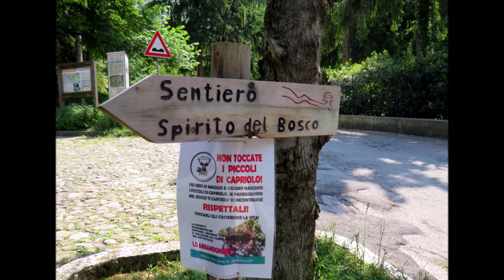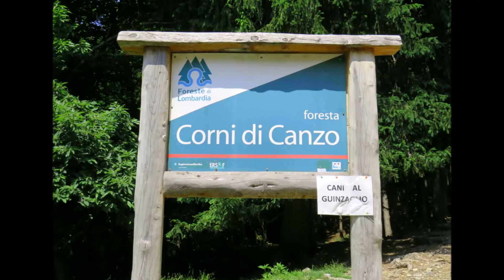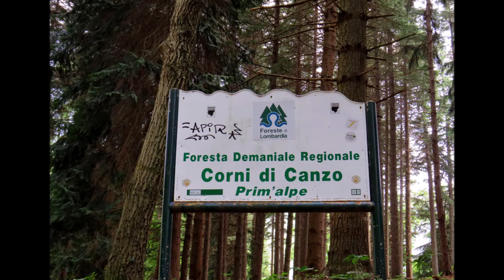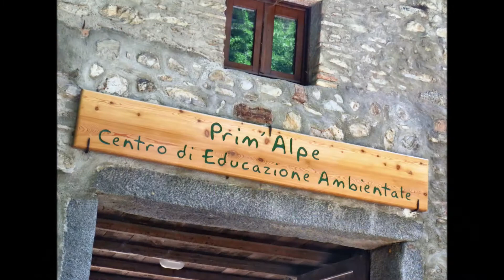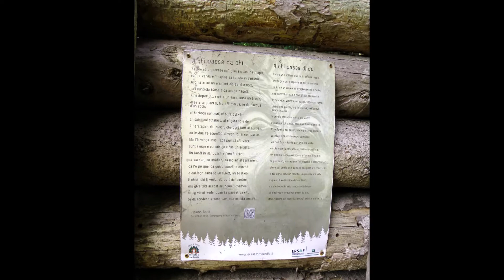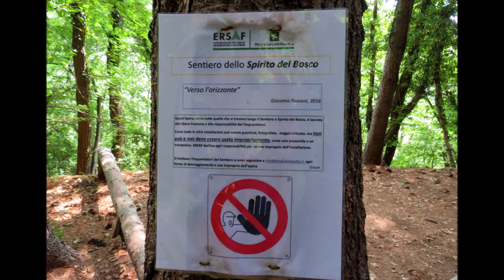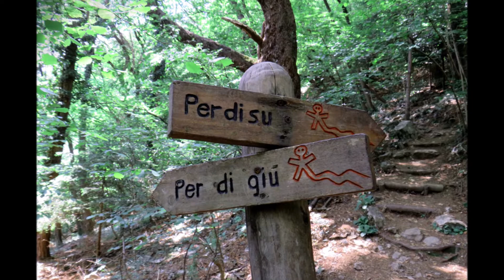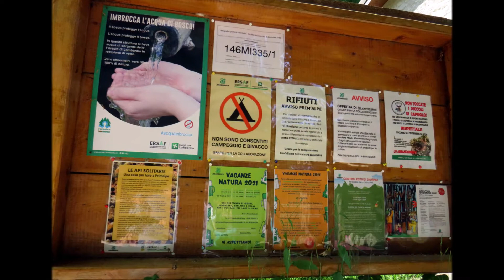LO SPIRITO DEL BOSCO a Terz’Alpe di CANZO (Como)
"La Natura sussurra. E a volte, per questo, non siamo più capaci di intenderne la voce". Questa considerazione sta alla base dell’idea del Sentiero dello “Spirito del Bosco”, realizzato nel 2008, dove animi sensibili e creativi hanno aiutato la foresta ad esprimersi ai nostri occhi con un linguaggio più sonoro e comprensibile.
Lungo tutto il percorso, grazie alla bravura e alla creatività di Alessandro Cortinovis, abile scultore del legno e primo interprete del sentiero, ci accompagnano gli stravaganti abitanti del bosco come lo Gnomo Gnogno, il Saggio del Bosco, la Salamandra, l‟Homo Salvadego e i simpatici Spiriti Canterini.
Nel 2012, in occasione di un happening di sculture, altri scultori e intagliatori del legno hanno arricchito il percorso, utilizzando il proprio talento di vedere oltre le apparenze ciò che è nascosto in profondità, per farlo affiorare alla superficie, regalandoci un percorso suggestivo tra fantasia e immaginazione.

Il Sentiero dello Spirito del Bosco è una semplice e divertente passeggiata alla scoperta di animali e figure fantastiche che animano il bosco. Perfetta per una gita con i bambini.
La difficoltà del percorso è modesta ma potrebbe risultare difficoltosa per bambini troppo piccoli (dai 3 ai 5 anni) e in questo caso è necessaria un minimo di prudenza in più o l’utilizzo di zaini porta-bebè.

Una volta arrivati a Canzo, seguiamo le indicazioni per la Fonte Gajum. Possiamo lasciare l’auto nell’ampio parcheggio nei pressi del centro sportivo, oppure sperare di trovare posto proprio di fronte all’abergo ristorante posto nei pressi della Fonte Gajum.

Informazioni tecniche
Partenza: Canzo
Arrivo: Terz’Alpe
Tempo: 01:30
Altitudine: 809 m
Dislivello: 400 m
Difficoltà: E